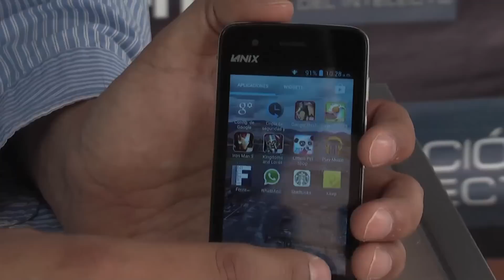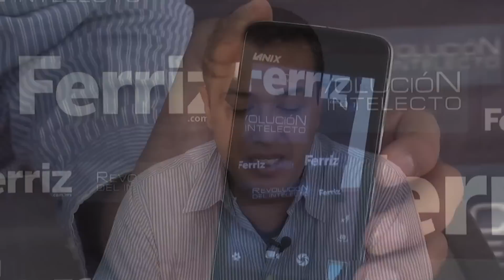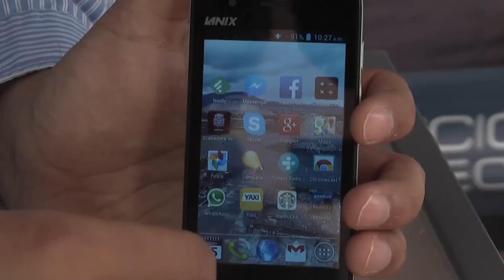Tecnomanía: El nuevo smartphone mexicano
Kandú Tapia, experto en tecnología, nos platica sobre el próximo lanzamiento en nuestro país del nuevo smartphone de la marca de manofactura mexicana, el Lanix Ilium S220.